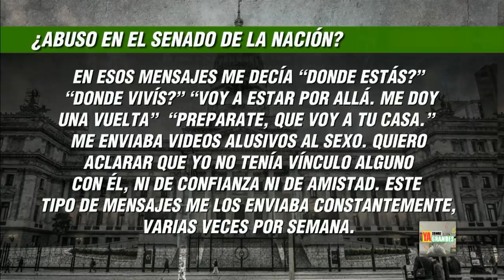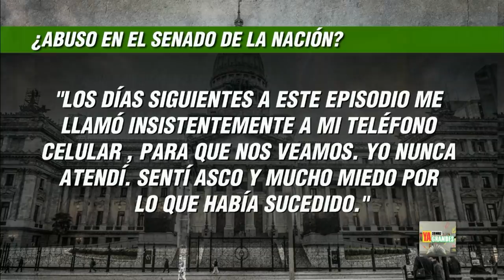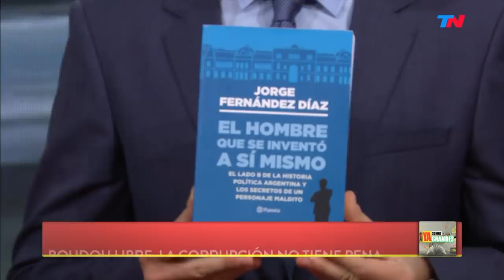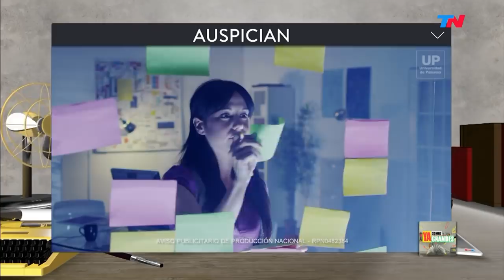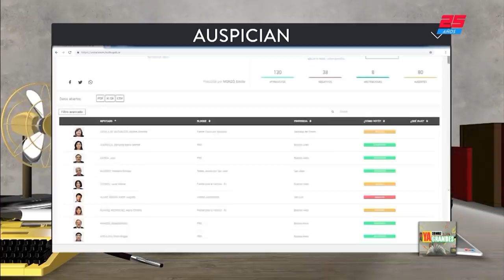Darthés: la punta del iceberg | YA SOMOS GRANDES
Programa de "Ya Somos Grandes" emitido el Jueves 13 de Noviembre de 2018.